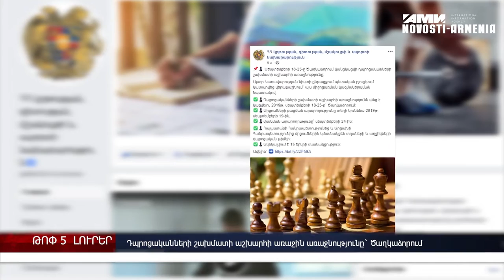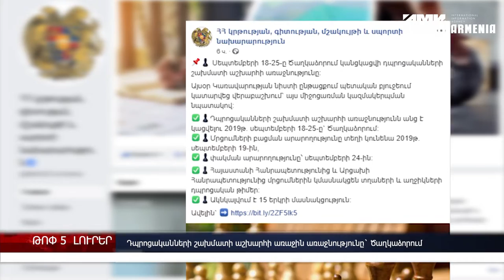Երեխան գտնվել է; Աջակցություն` անպտղության դեմ պայքարին, Կ.Դեմիրճյանի արձանը` Երևանում – լուրեր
Աուտիկ երեխան գտնվել է Խարբերդի տներից մեկի նկուղում; Կառավարությունը կաջակցի անպտղության դեմ պայքարող ընտանիքներին, Դպրոցականների շախմատի աշխարհի առաջին առաջնությունը կանցկացվի Ծաղկաձորում; 2020 թվականի հունվարի 1-ից կիսամյակային պարբերականությամբ մինչև 2021 թվականի հունվարի 1-ը կնվազեցվեն Արցախում և Հայաստանում օպերատորների կողմից մատուցվող ռոումինգի ծառայությունների սակագները, Կարեն Դեմիրճյանի արձանը կկանգնեցվի Երևանում` ՄՀՀ տարածքում։